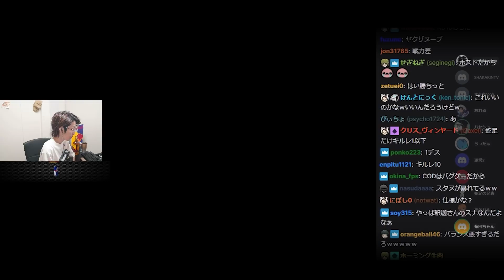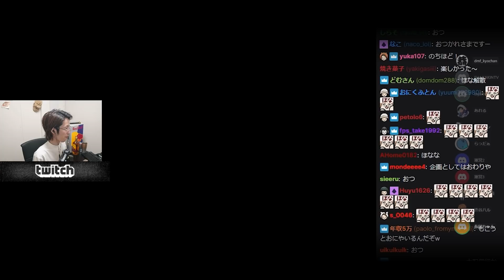【なんかいる】大会最後の試合で一同驚愕の珍事件発生【Call of Duty Vanguard】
11/5配信クリップ『COD』

渋谷ハル＠グッズ・コラボPC販売中！